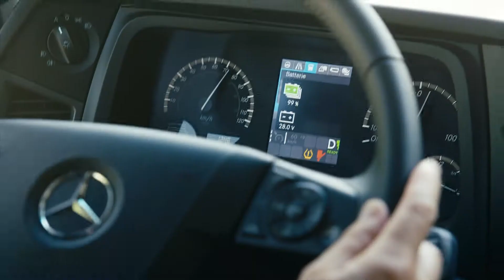Sans émission dans le centre urbain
Camion Transport meten place la livraison sans émission dans le centre urbain.  La phase pilote a commencé en juin 2019.